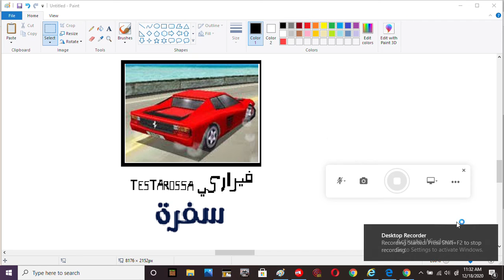Ferrari Testarossa Sofra